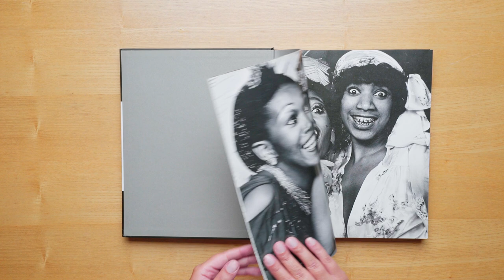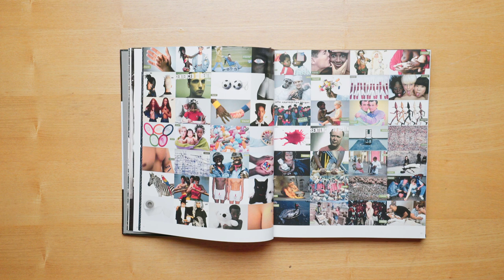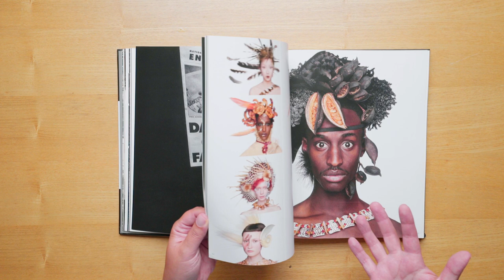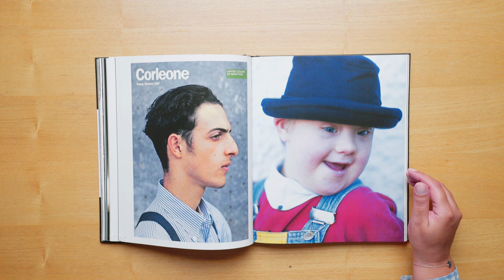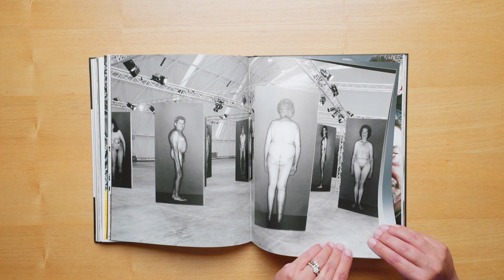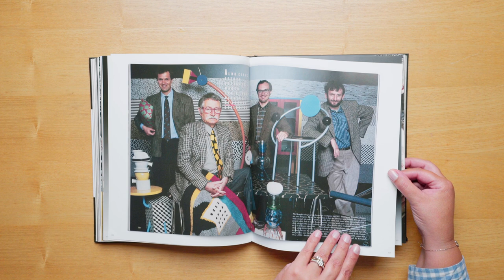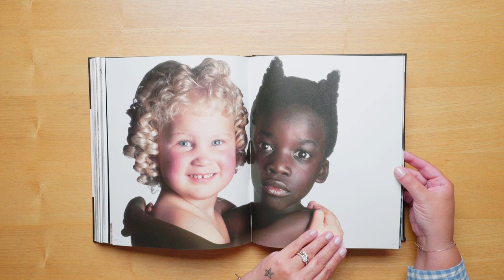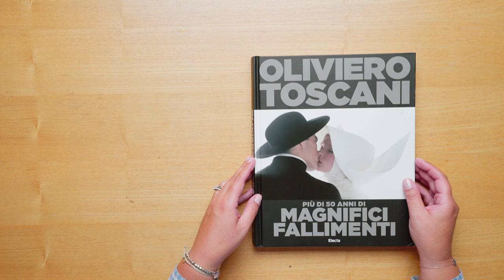I grandi fotografi - Oliviero Toscani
Vi raccontiamo Oliviero Toscani, irriverente e anticonformista, fotografo dedito soprattutto alla pubblicità, attraverso le immagini di un libro che raccoglie "50 anni di magnifici fallimenti".
La sua carriera, ricca di premi, riconoscimenti, querelle e querele, affascina tutt'oggi per il coraggio di raccontare il mondo esattamente nella maniera in cui lo si vuole raccontare, senza condizionamenti.